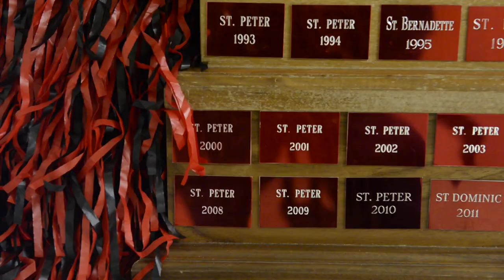St Peter's track record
St Peter school in Regina has an impressive track record.